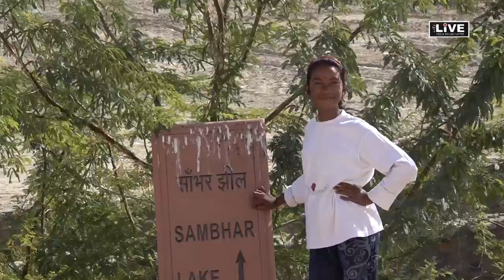राजस्थान में एक मात्र जगह जहाँ किलोमीटर तक बर्फ की सफ़ेद चादर ओढ़े होने का रहस्य - सांभर झील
@CITYLIVE Jaane Kya Dikh Jaaye एक बार सांभर जरूर आए और प्रकृति के अनमोल नज़रों को अपने यादो में समेटना न भूले